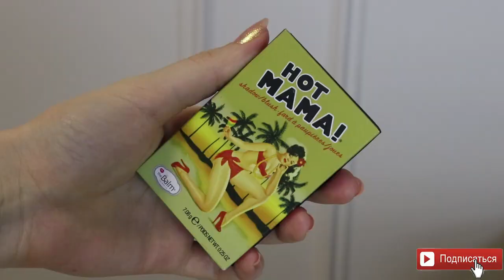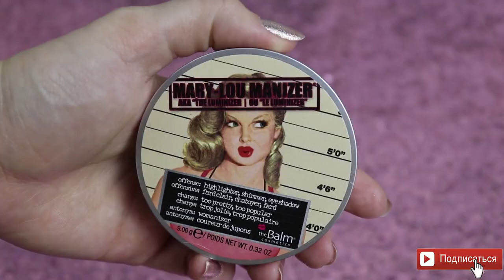ФАВОРИТЫ 2020 ГОДА | ЛУЧШАЯ КОСМЕТИКА 2020 | Фавориты декоративной косметики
Фавориты декоративной косметики 2020 года : бюджет + люкс!

Декоративная косметика, использованная в макияже:
Глаза:
✔ Тени для глаз: Natasha Denona, mini retro;
✔ Тушь для ресниц: Vivienne Sabo, Adultere;
Брови:
✔ Маркер для бровей: Lime Crime, Bushy Brow Precision Pen, brownie;
✔ Гель для бровей: Vivienne Sabo, Fixateur;
Лицо:
✔ Тональная основа: Estee Lauder, Futurist, Ecru;
✔ Консилер: Jouer, оттенок Lace;
✔ Консилер: Maybelline, Fit Me, 005,10;
✔ Пудра: Eveline, matt my day, банановая;
✔ Бронзер: Charlotte Tilbury, Aurbrush bronzer, medium;
✔ Хайлайтер: Natasha Denona, I need a nude glow;
✔ Румяна: Charlotte Tilbury, Cheek to chic, pillow talk;
Губы:
✔ Помада для губ: Honest Beauty, blossom.
✔ Помада для губ: Elian, Ural Copper.